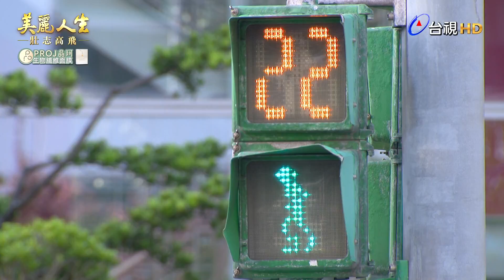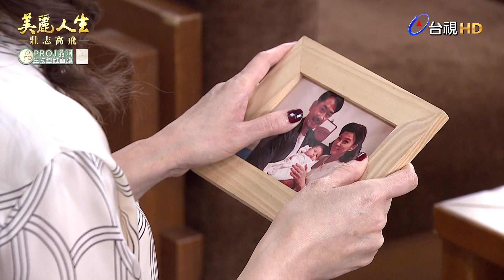【美麗人生 壯志高飛】第140集 淑瑛請君入甕 | 台視60週年大戲 | Life is Beautiful S5 EP140【全】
許勉看到貌似王威的人，究竟這個人和王威有什麼關係呢？他和許勉又會擦出什麼火花？